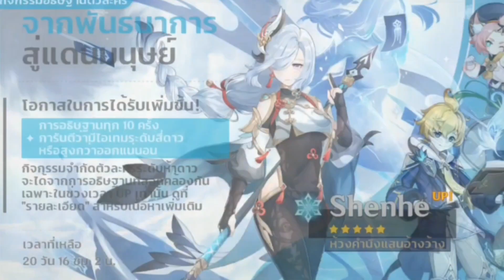Genshin Impact ! ภารกิจสุ่มกาชา Shenhe ให้ได้ภายใน 90 โรล